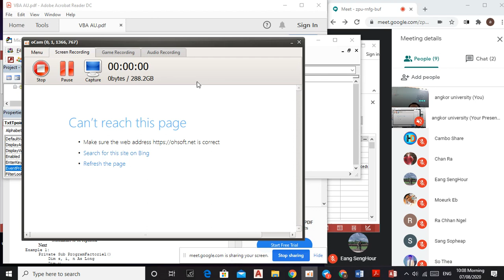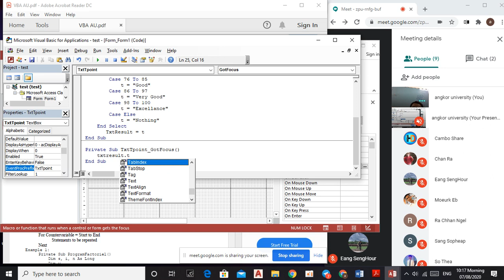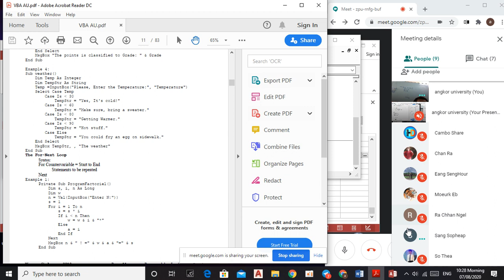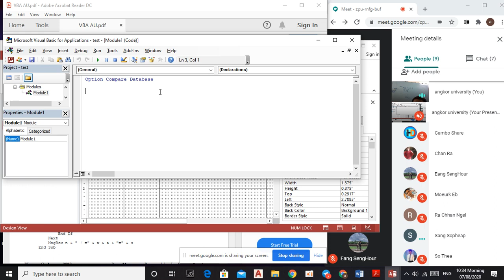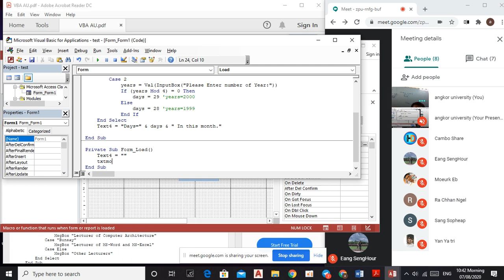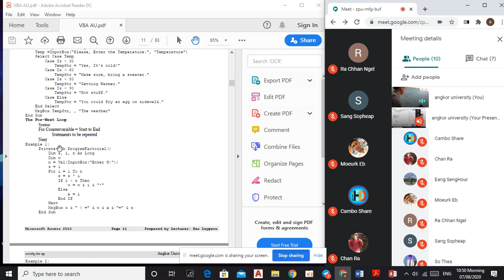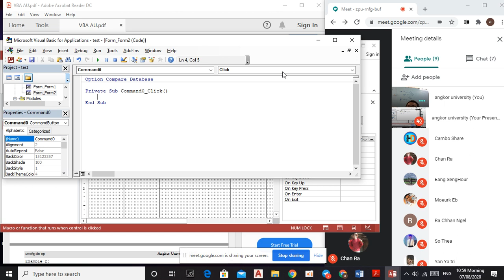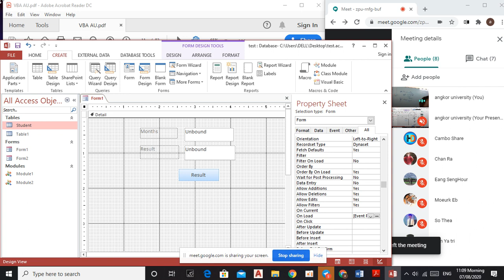ប្រព័ន្ធគ្រប់គ្រងទិន្នន័យ ទី២ Database System II - ភាគទី៨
ទីតាំង ៖ សាកលវិទ្យាល័យ អង្គរ
បង្រៀនដោយសាស្រ្តចារ្យ ៖ កៅ លុយពៅ